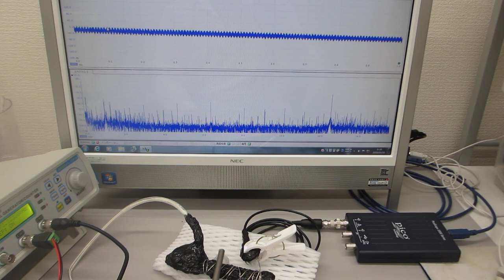ステンレス線を巻き付けたメガヘルツの超音波発振プローブによる、超音波実験